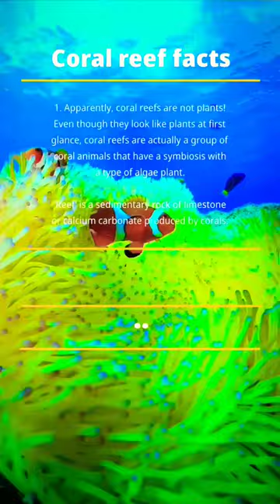Fact Coral reefs amazing sea ocean coralreef wonderful shortvideo #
Fact Coral reefs . part 1
1. Apparently, coral reefs are not plants!
Even though they look like plants at first glance, coral reefs are actually a group of coral animals that have a symbiosis with a type of algae plant.

 'Reef' is a sedimentary rock of limestone or calcium carbonate produced by corals.  Meanwhile, corals are colonies of thousands of tiny animals called polyps which then produce chalk.  Interestingly, coral reefs are also a habitat for various species of plants, animals and marine microorganisms.

2. Can Reduce Carbon Emissions

 This marine biota is included in the blue carbon ecosystem which has the ability to absorb carbon dioxide, like trees on land.  In the midst of the current climate crisis, the role of coral reefs is very large in efforts to reduce carbon emissions.